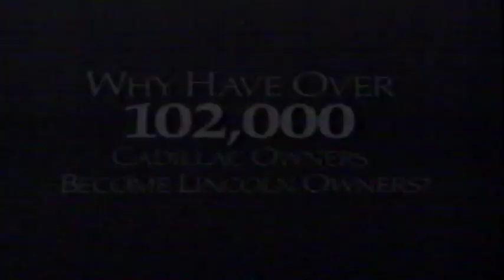Mercury Lincoln TV Commercial (July 1989)